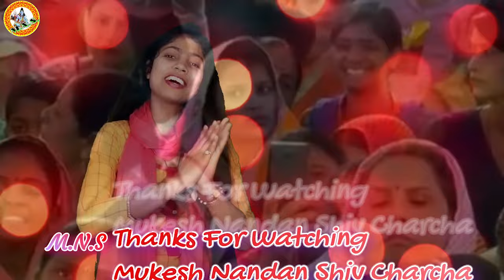चर्चा करब सांझे भोर | shiv charcha | shiv charcha song | shiv guru bhajan | शिव चर्चा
शिव चर्चा गीत
शिव भजन
jyotiprajapati-ka-shivcharcha
Badhiya shivcharcha
Dehatishivcharcha geet
shivguru_ke geet
shivguru ke katha
shiv bhajn
shiv charcha bhajn
shiv bhajn
bhakti bhajn
shiv bhajn
shiv bhajn
shiv charcha song
shiv bhajn
shiv bhajn
bolbam Song
Shiv charcha ke geet, shiv guru katha,shivguru bhajan,Magahiya Bhakti
shiv_guru _charcha
shiv charcha
shiv guru ke geet
shivguru charcha
shiv charcha
shiv bhajn

Song- Sugana Se Puchheli Shishya
Singer-Anjali Thakur
Lyrics- Mukesh nandan
Music director- Mukesh nandan
Recording Studio-Nayan audio lab muzaffarpur
Company/Label- shiv charcha gana
All types of copyright-  Mukesh nandan by shiv charcha gana